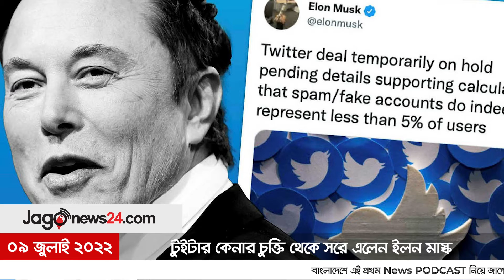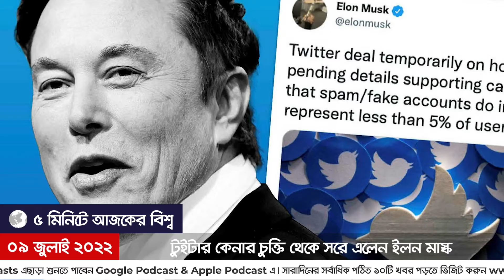৫ মিনিটে আজকের বিশ্ব সংবাদ | শনিবার, ০৯ জুলাই ২০২২ || Jago News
৫ মিনিটে আজকের বিশ্ব সংবাদ | শনিবার, ০৯ জুলাই ২০২২